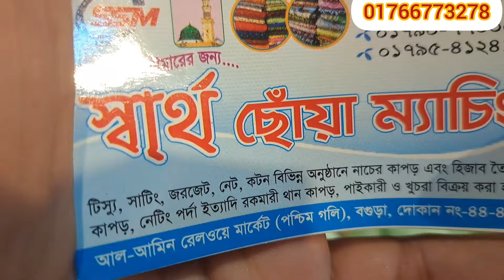সুতির উপর আরি সুতার কাজ করা সাড়ে তিন হাত বহরের একদম ভিন্ন ডিজাইনের গজ কাপড় 💥